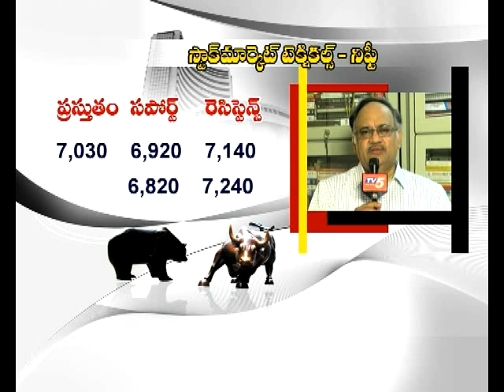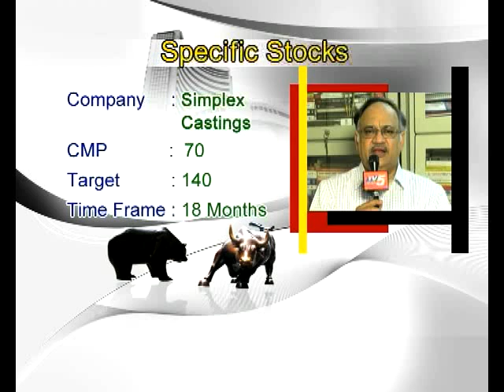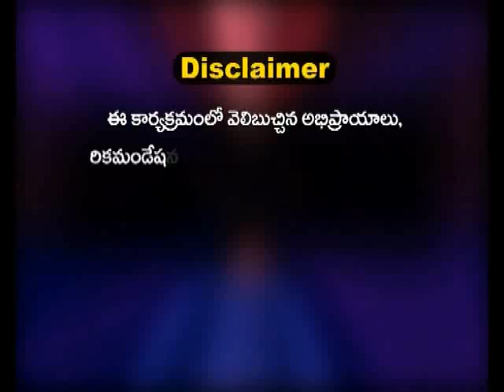kutumba rao 27 2 216